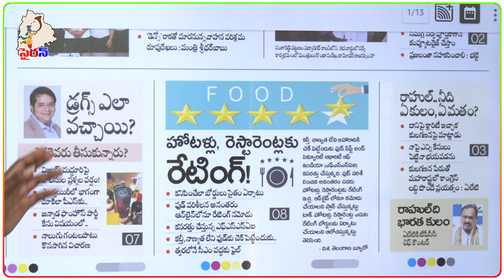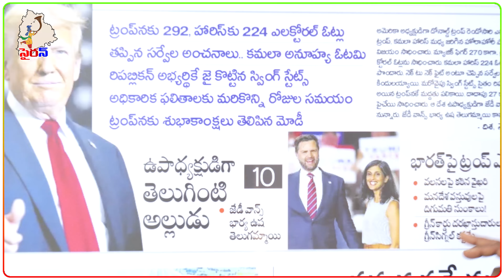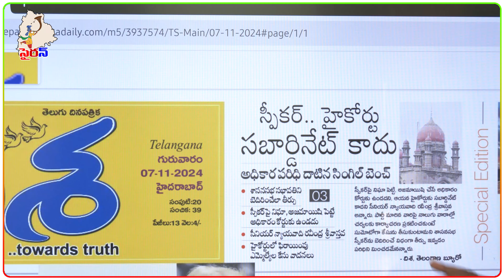ట్రంప్ ను గెలిపించిన కేటీఆర్..! Siren TV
Siren TV is an independent digital media platform in two Telugu states telangana andhrapradesh. We aim to deliver under-reported, diverse, and engaging news stories on Telugu culture, language, resources, poetry, history, politics, development, human rights, and tourism.

Also, follow our channel on the social media platforms below.

Telugu Channel brings the best of the Telugu news content that serves the interests of Telangana and Andhra Pradesh viewers in the most receptive formats.